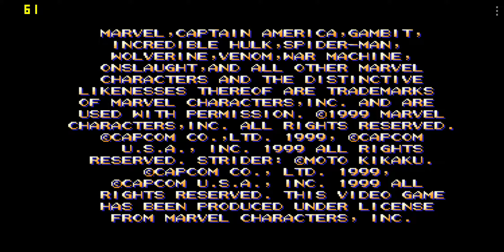[ReDream Android] Marvel vs. Capcom Dreamcast emulation test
Software: ReDream 1.1.78 stable

Hardware: Xiaomi Pocophone f1 sd845 chip
Ipgea 9087 red knight